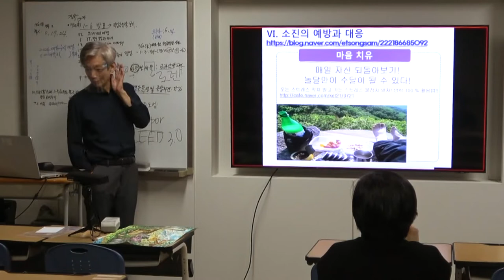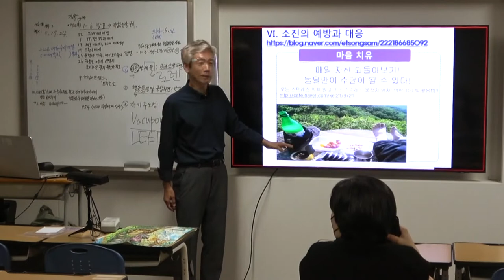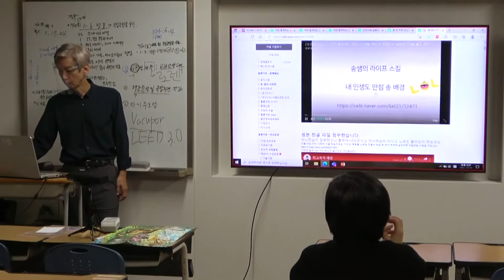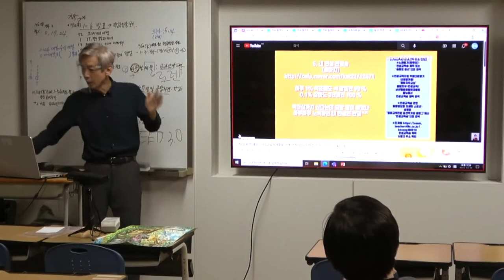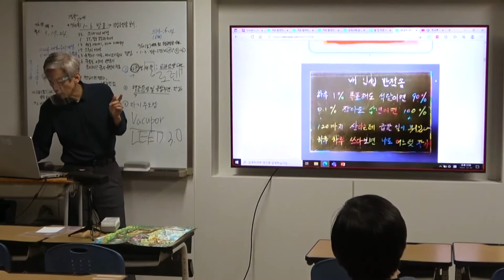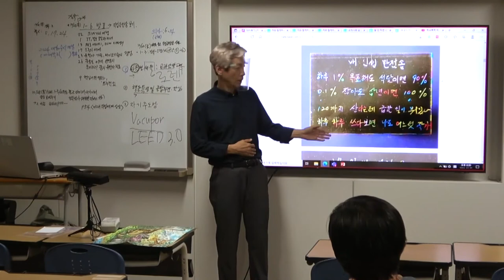소진으로 쉬고 싶을 때 진단서 발급은?